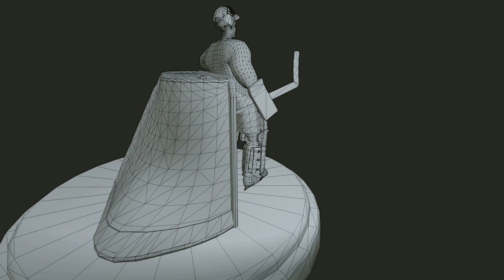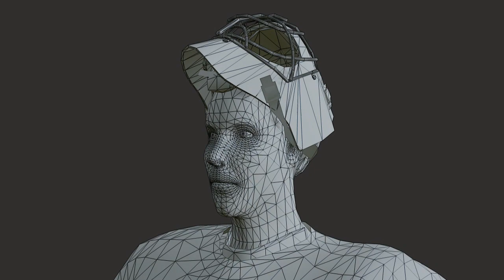Mike McLeod - Demo Reel